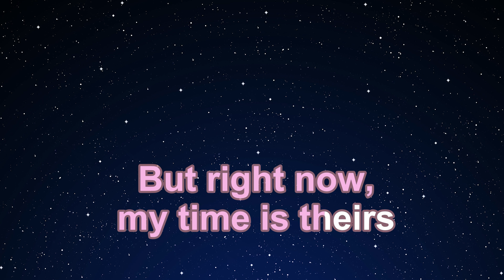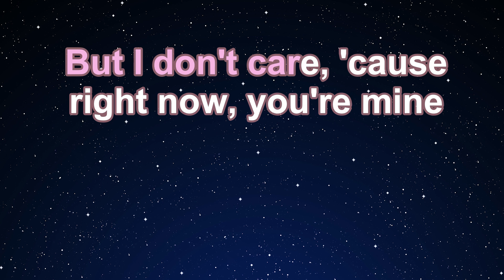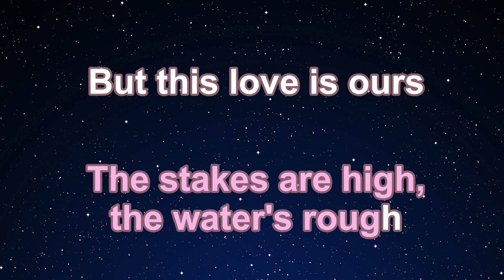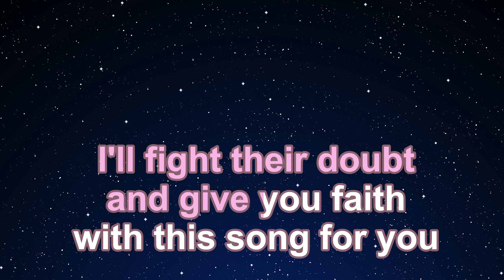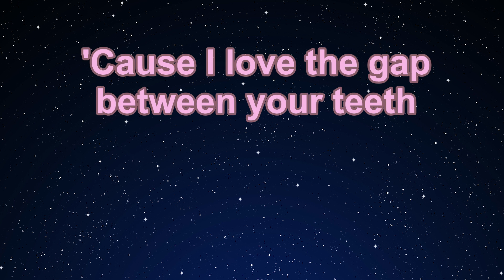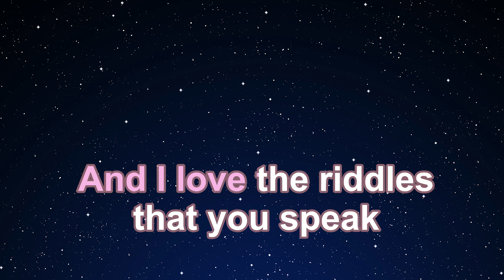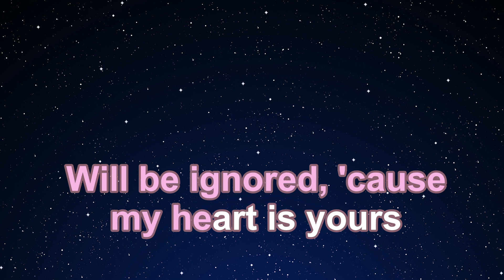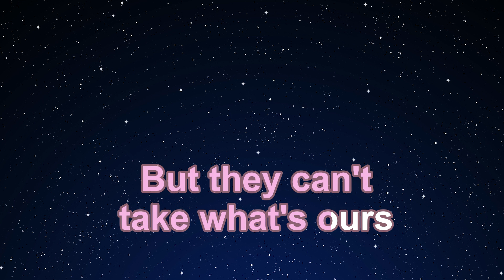Karaoke♬ Ours - Taylor Swift 【No Guide Melody】 Instrumental, Lyric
Photo: Taken by EdKara